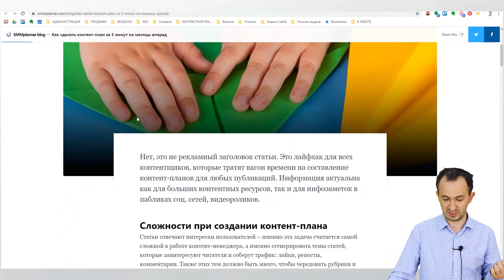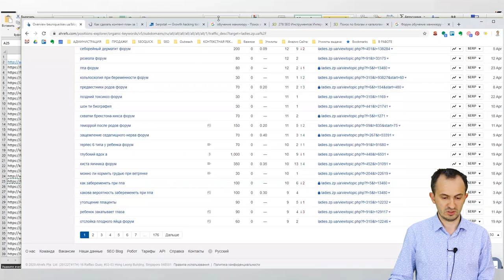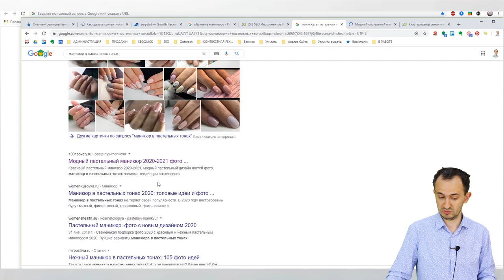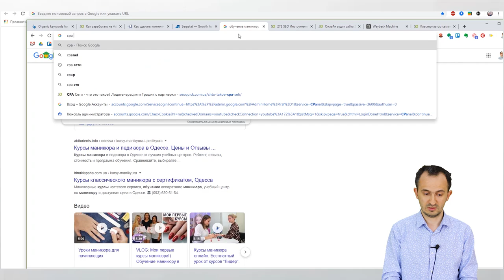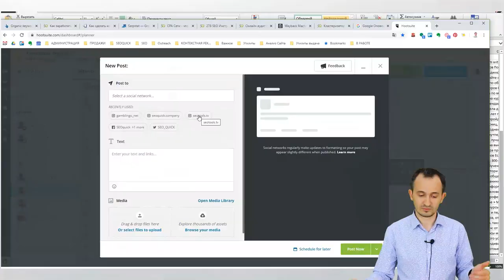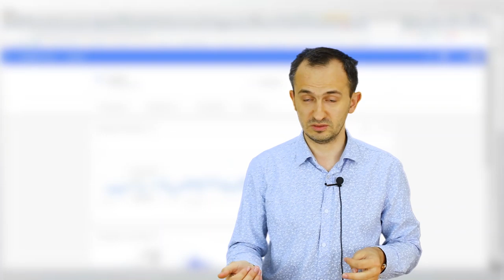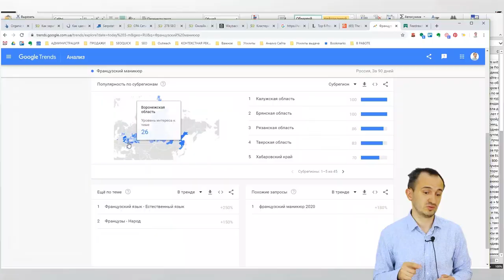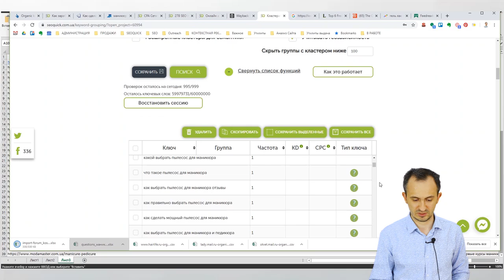Как создать КОНТЕНТ ПЛАН за 5 минут (Метод Тонкого контента)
Контент план  - это, список тем, разделенный по тематике и ожидаемому трафику и вовлечению для вашего сайта. В состав контент плана входит:
1. Правило выбора материалов
2. Выбор форматов
3. Умение искать тонкий контент

Методика Тонкого контента - метод поиска материалов в сети, которые удовлетворяют четырем критериям:
1. Ранжируются в ТОП-3
2. Имеют материал не более 700 слов
3. Имеют менее 5 внешних ссылок
4. Не обновляли материал более года.
Для этого я покажу в ролике, как собирать материал методом тонкого контента.

В этом видео я отвечу, что такое контент план и как его создать на месяц и как он примерно выглядит. Я коснусь именно контент плана для сайта.

0:00 Вступление
03:53 Как искать темы для контента
05:54 С чего начать?
07:24 Утилита SeoQuick "поиск блогов и каталогов"
14:01 SeoQuick кластеризатор
18:09 Оценка контент плана
19:45 Аудит качества оптимизации сайта SeoQuick
21:10 Критерии выбора статьи
21:27 Задача копирайтеру
23:00 Критерии проверки тонкого контента
27:04 Правила написания статей
28:29 Автоматизация
29:20 Оповещения
31:10 Планирование публикаций в hootsuite. com
34:21 Обзор
38:41 Как пользоваться trends.google.ru
49:18 Сбор вопросов/подсказок serpstat.com

(Показанная кнопочка пока что в Бета тестировании - скоро выложим в хром утилиту - пока пользуйтесь обычным парсером выдачи с моих видео)